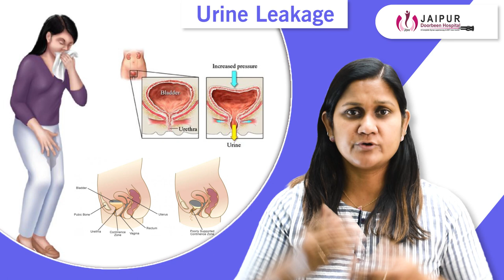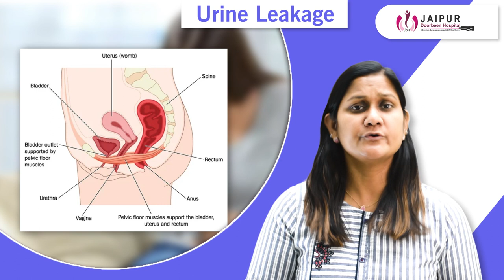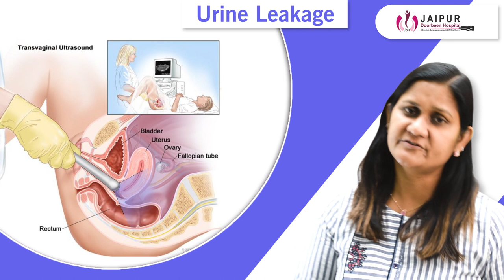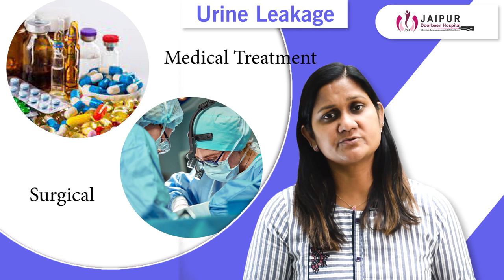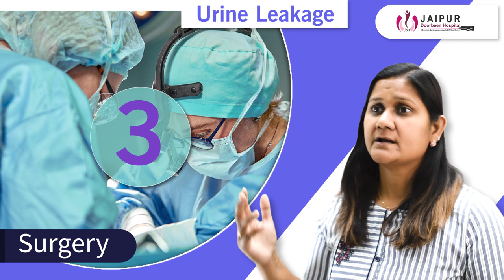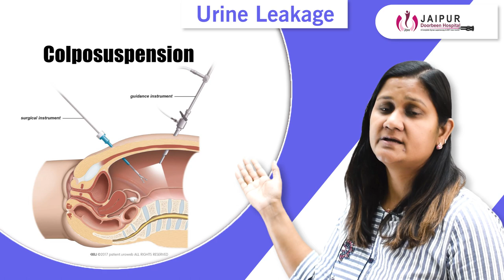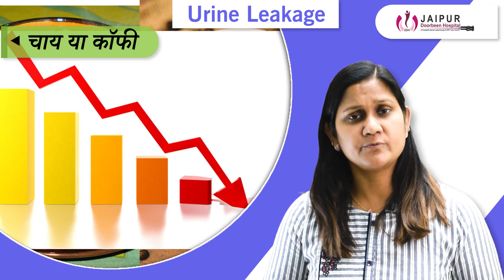महिलाओं में यूरिन का अपने आप लीक हो जाना | पेशाब न रोक पाना | Dr Sushila Saini (in hindi)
पेशाब न रोक पाना | Urinary incontinence (पेशाब की लीकेज ) In Hindi By Dr. Sushila Saini
खाँसने - छींकने से पेशाब लीक क्यों होता है | Urine Leakage In Women | Stress Urine Incontinence(SUI)
Urinary Incontinence जब किसीको होता है तब अपने आप की (Involuntarily ) urine pass हो जाता है। Urinary Incontinence के दो मुख्य प्रकार रहते है (types of urinary incontinence) -Stress incontinence -Urge incontinence इन दोनों situations में bladder muscles यनेके detrusor muscle या internal sphincter के कारन यह Urinary Incontinence यनेके involuntary leakage of urine होता है। जब कभी भी यह होता है तब जायज सी बात है की पेशेंट डॉक्टर के पास जाते है। डॉक्टर तब जांच करने की कोशिश करते है की आप को किस प्रकार का Urinary Incontinence है मतलब क्या आपको Stress incontinence है या क्या urge incontinence या फिर mixed incontinence इसकी जांच होने के डॉक्टर इस्पे इलाज करते है।

कूदने पर यूरिन निकल जाना खांसने पर पेशाब निकल जाना हंसने पर पेशाब निकल जाना छींकने पर अपने आप यूरिन निकल जाना Urinary Incontinence#leakage of urine # Urine problems in ladies#Bladder training Stress incontinence#Urge incontinence#Inability to hold urine#urine incontinence exercise Involuntary leakage of urine is a very very common and embarrassing problem in ladies. It can be addressed and the problem can be solved by a variety of techniques